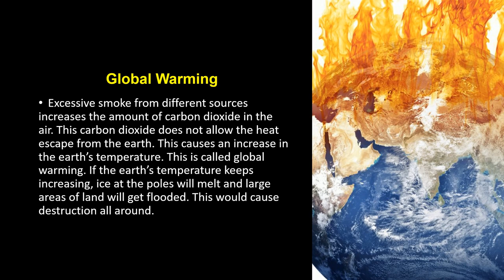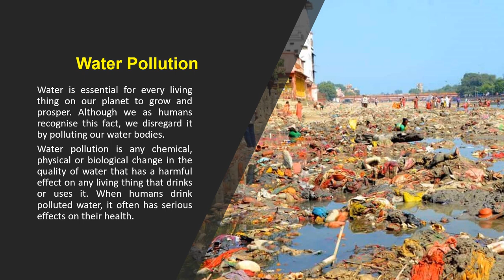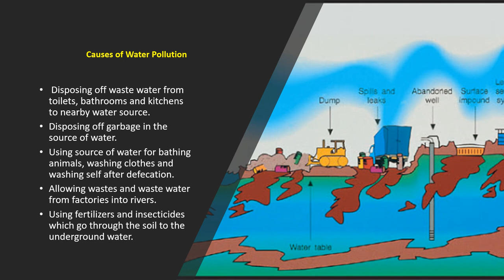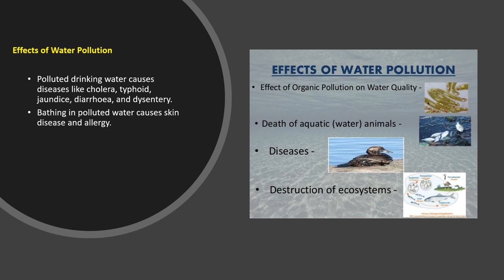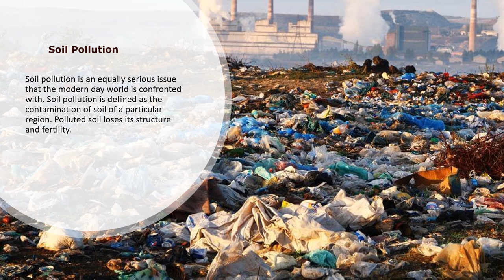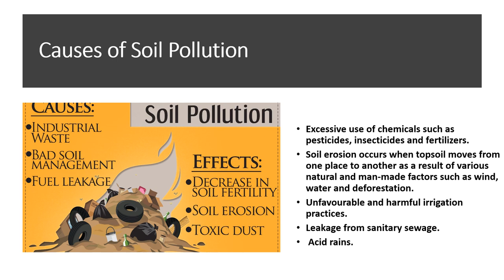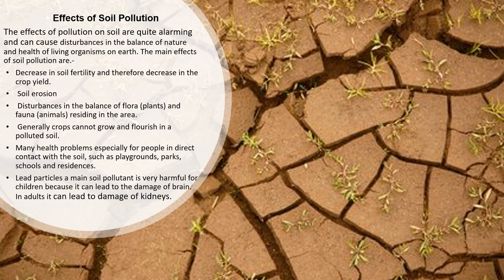classs 5 15